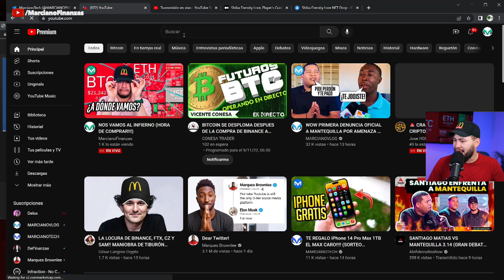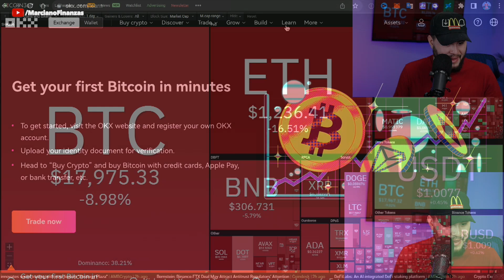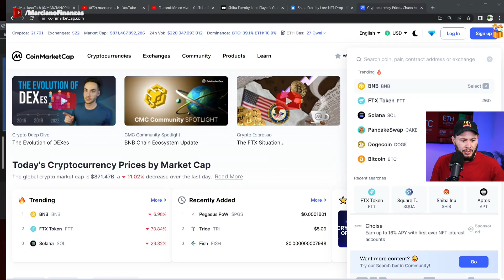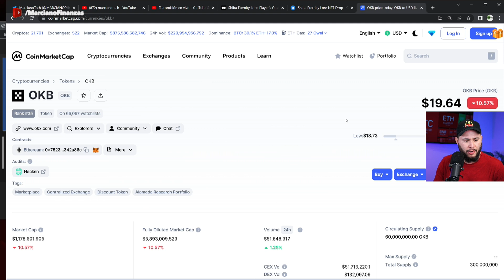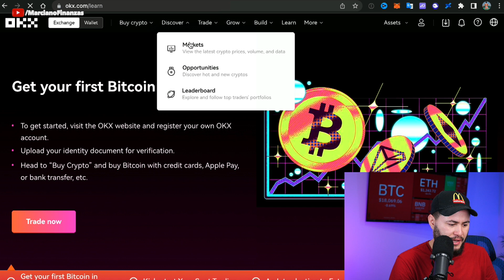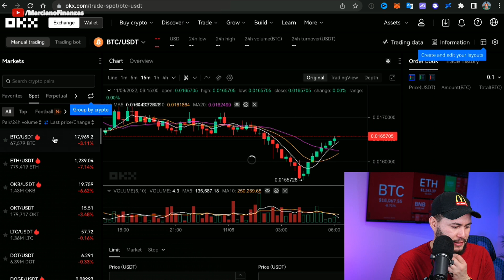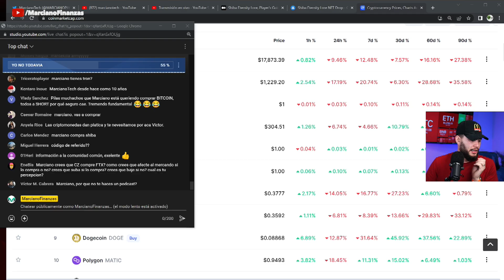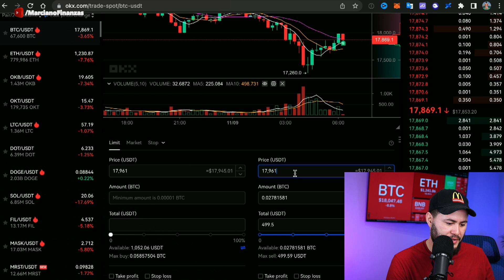GANA iPhone 14 PRO MAX 1TB HACIENDO TRADING OKEX!!!!!!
PARTICIPA SIMPLEMENTE CREANDOTE UNA CUENTA EN OKEX!
CREAS LA CUENTA! YA PARTICIPAS! HACES TRADING TIENES MAS CHANCE DE GANAR!